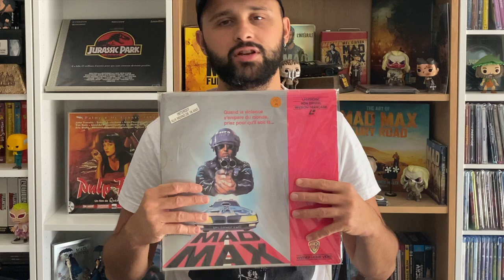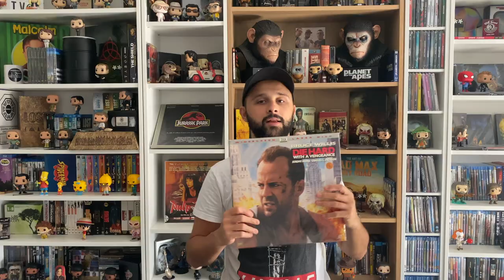ACHATS NOZ FNAC KAYSTORE ET ESC